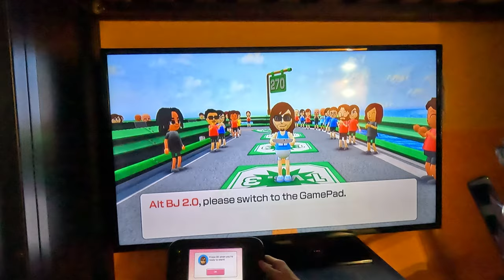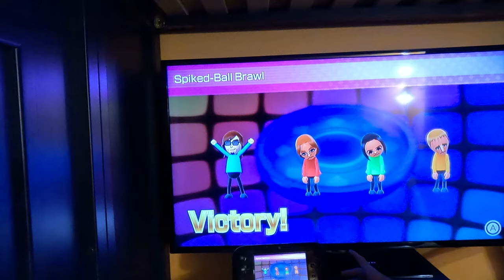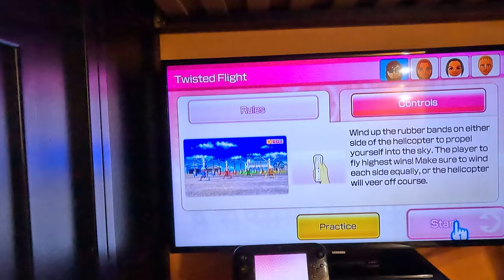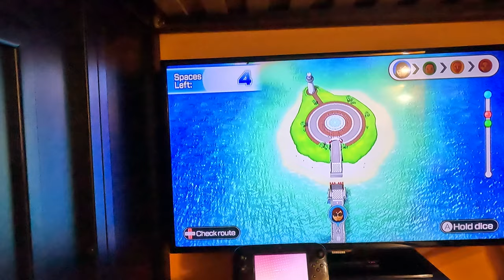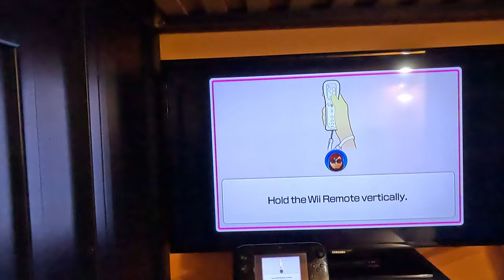Wii Party U Gameplay - Highway Rollers (Alt BJ 2.0 vs Beginner Difficulty, Part 2, 4K60fps)